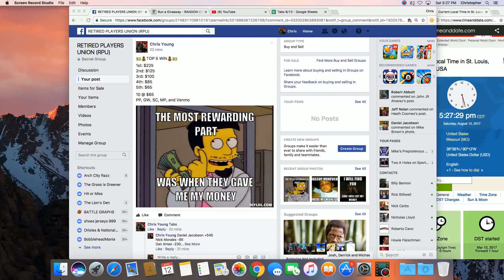top 5 5 sat